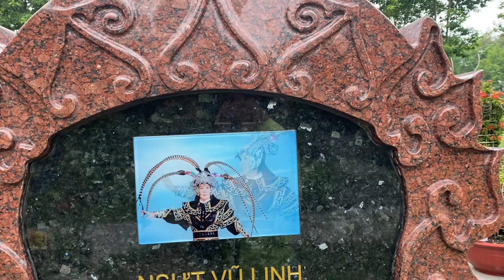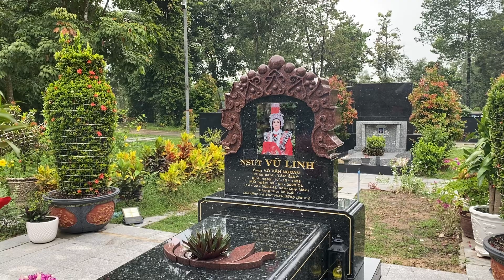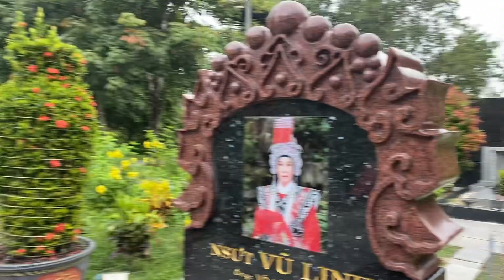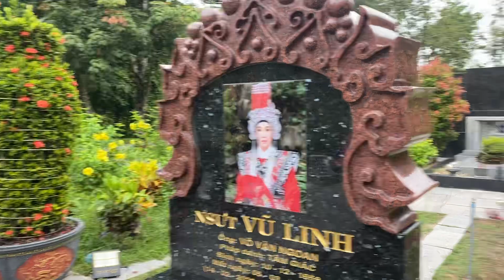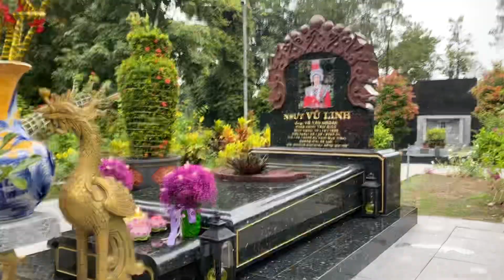Đang lau mộ Cậu 5 Bùi Hải nhận được cuộc gọi khẩn cấp và…